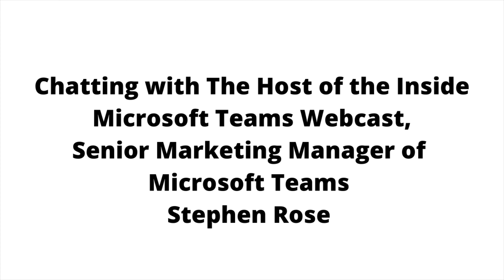Chatting with The Host of the Inside Microsoft Teams Webcast, Senior Marketing Manager Stephen Rose